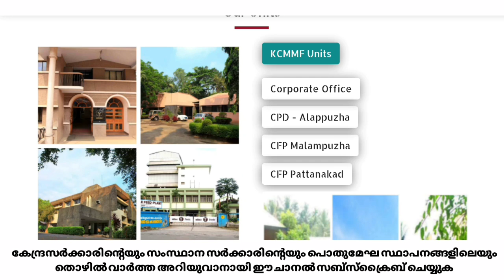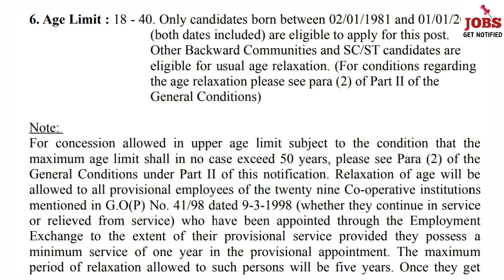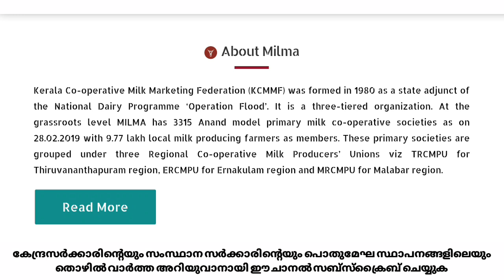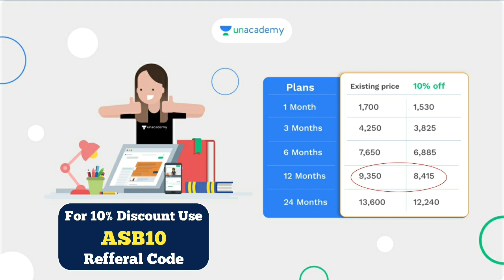മിൽമയിൽ ജോലി നേടാം | Milma Recuritment 2021 | Milma Job vaccancy 2021 | JOBS GET NOTIFIED MALAYALAM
*Batch Courses:*

കേരള പി എസ് സി  10th ക്ലാസ്സ്‌ മുതൽ മുകളിലോട്ടു യോഗ്യത അടിസ്ഥാനമാക്കി ഇനി വരാനിരിക്കുന്ന വിവിധ  പരീക്ഷകൾക്ക് ഇപ്പോളെ നമുക്ക് തയ്യാറെടുക്കാം. കേരള പി എസ് പരീക്ഷകൾ ലക്ഷ്യം വെച്ച് പഠിക്കുവാൻ ഉദ്ദേശിക്കുന്ന തുടക്കകാർക് ഒരു സുവർണ്ണാവസരം.

Mission LDC-2021:LDC  മെയിൻസ് പരീക്ഷക്ക് ഇനി അധികനാളില്ല.. നമുക്കിനി നന്നായി പ്രയത്നിക്കാം...ഈ  35 ദിവസ ബാച്ച് കോഴ്‌സിൽ Unacademy ലെ തന്നെ മിക്കച്ച അദ്ധ്യാപകരാണ് ക്ലാസ്സുകൾ നയിക്കുന്നത് (October 14th)

ആരംഭം: 150 Day Foundation Batch for Kerala PSC Exams (10th Level and Above) - Beginners Batch(October 13th)

ജേതാവ് :  A 50 Days Batch Course for LGC Mains (10th Level)(October 7th)

12th ലെവൽ പ്രിലിംസ് പരീക്ഷ കഴിഞ്ഞു. ഇനി CEO മെയിൻസ് പരീക്ഷക്കായി തയ്യാറെടുക്കാം അതിനായി ഒരു അടിപൊളി അവസരം (Sep 9th)

10th ലെവൽ Mains(LDC/LGS), Degree level Prelims, Secratariat level, HSA, K-TET പരീക്ഷകളുടെ സിലബസ് പൂർണമായി കവർ ചെയ്യുന്ന കോഴ്സുകൾ Unacademy Plus subscription-ലൂടെ ലഭിക്കുന്നതാണ്!

All Kerala Ultimate Mock Test Series For LDC Mains :

10th Mains പരീക്ഷകൾക്ക് തയ്യാറെടുക്കുന്നവർക്ക് ഇതാ ഒരു അടിപൊളി ടെസ്റ്റ് സീരീസ്.